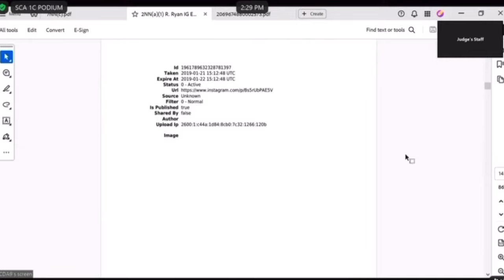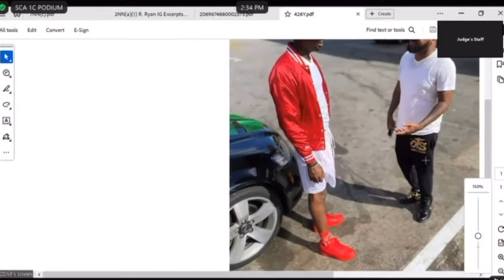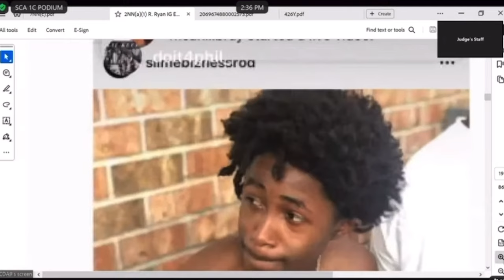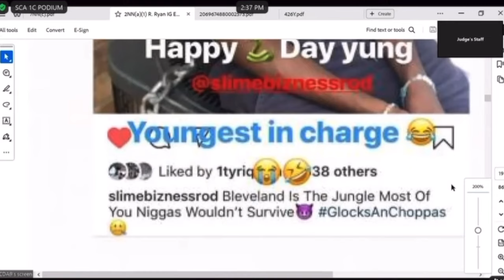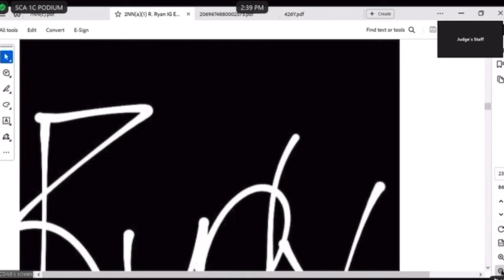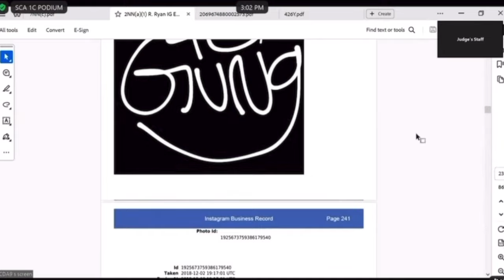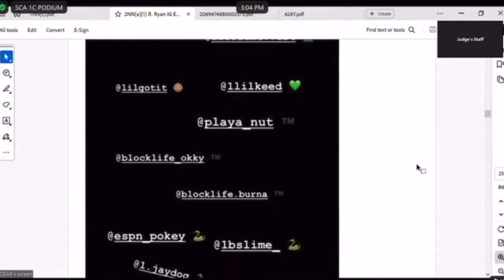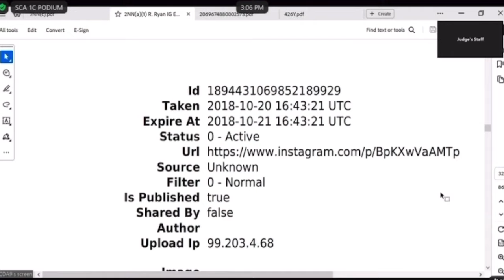Jury Sees Lil Rod's 'Slime Business Rod' YSL Instagram Posts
Jurors in the Young Thug / YSL gang racketeering conspiracy trial are hearing more about the February 2019 of Jamari Holmes.

Damone Blalock and Rodalius "Lil Rod" Ryan were convicted of the murder, and it's now the basis for some of the overt acts supporting the RICO charge against Ryan and his codefendants, Jeffery "Young Thug" Williams, Shannon Stillwell, Marquavius Huey, Quamarvious Nichols and Deamonte “Yak Gotti” Kendrick.

Ryan is the youngest defendant at 20 years old.

Rives Hiles is a chief senior assistant district attorney in Fulton County, Georgia, who's assigned to the gang unit, and he testified today (Tuesday, October 22, day 149) about Instagram posts and other social media records related to Holmes' murder. He also testified about posts related to gang activity and Ryan's YSL allegiance.

Assistant District Attorney Christian Adkins questioned Hiles in direct-examination.

05:00 Photo of Lil Rod wearing YSL chain with a gun in his waistband

09:30 Lil Rod's lawyer Leah Abbasi argues one of the exhibits is irrelevant

14:00 Back to questioning

16:10 Photo of guns. "And it says guns and roses."